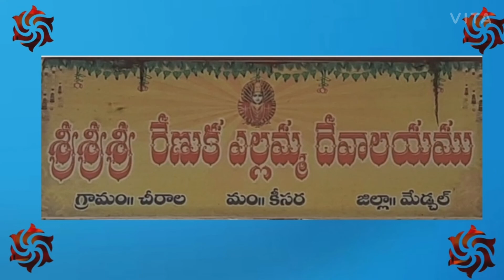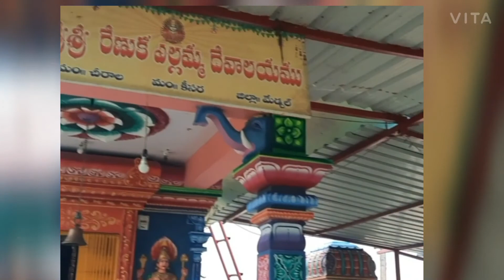A BEAUTIFUL TEMPLE II OUR FIRST VLOG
A  Beautiful Temple in Cheeriyal that everyone should visit.